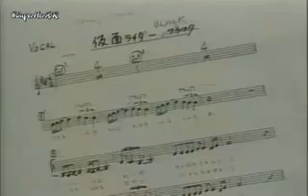Tetsuo Kurata - Kamen Rider Black Opening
Opening song of Kamen Rider Black (Masked Rider Black)